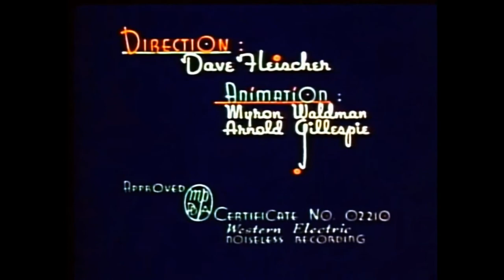BIG HUNKY & SPUNKY COMPILATION almost 1 HOUR – Nominated for an Academy Award 1080 HD IN STEREO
Hunky and Spunky was nominated for the 1938  Academy Award for Best Short Subject (Cartoons).
HS8 Hunky is a mother burro and Spunky is her young son. The initial film, titled Hunky and Spunky, takes place in the Old West, where a prospector attempts to make Spunky into his pack animal.
A positive contemporary review of Hunky and Spunky in Film Daily praised the short for introducing "funny new characters", and stated that the short's device of having the animals speak in "donkey talk" "will amuse the kids"
Digitalized remasters, with full 1080p HD, in Stereo and 60fps for smoother viewing. Now in order of IMBb ratings, what you like comes first not at the end. Hunky & Spunky List Location & Rating:

HUNKY & SPUNKY 1 – 7

     0:00   1 Snubbed by a Snob 5.9
     7:12   2 You Can’t Shoe a Horse Fly 5.6
   13:48   3 Hunky and Spunky 5.5
   22:41   4 A Kick in Time 5.4
   30:20   5 Always Kickin’ 5.2
   37:30   6 The Barnyard Brat 4.8
   43:48   7 Vitamin Hay 4.8

Wikipedia contributors, "Hunky and Spunky," Wikipedia, The Free Encyclopedia, (accessed July 27, 2020).